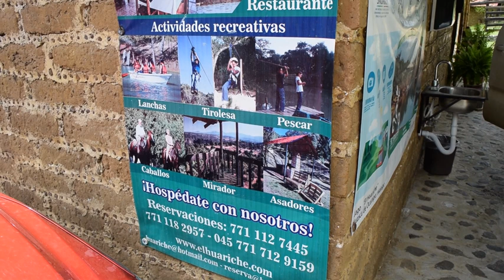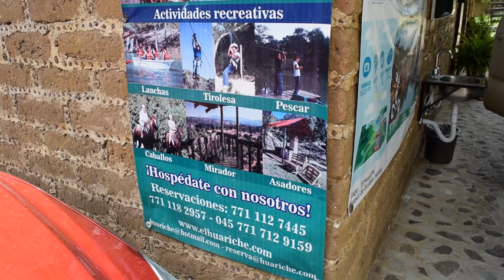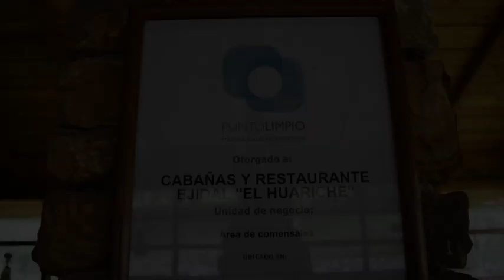El huariche Huasca de Ocampo Hidalgo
Hermoso centro ecoturístico en Huasca